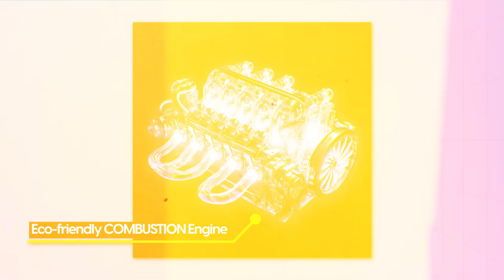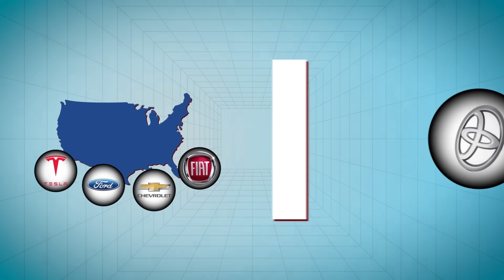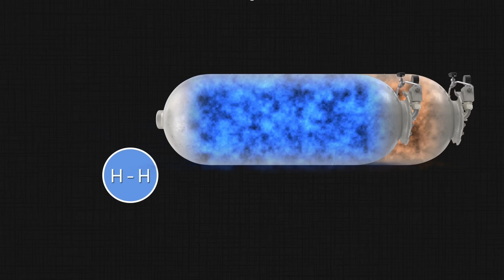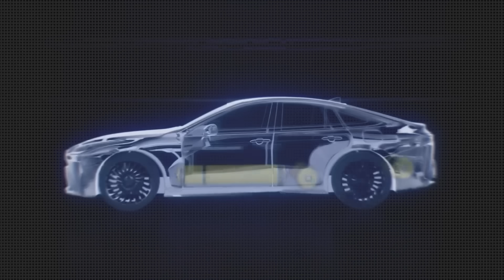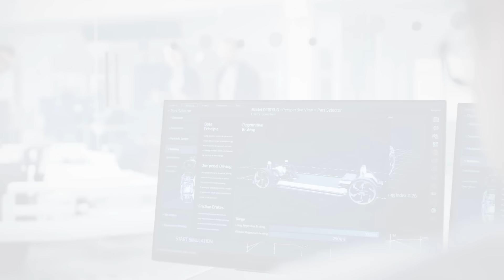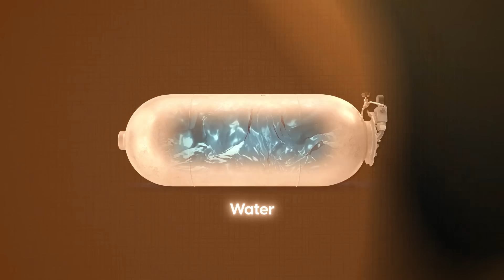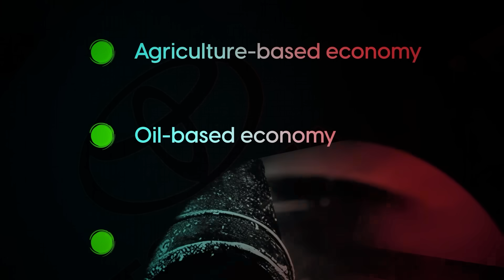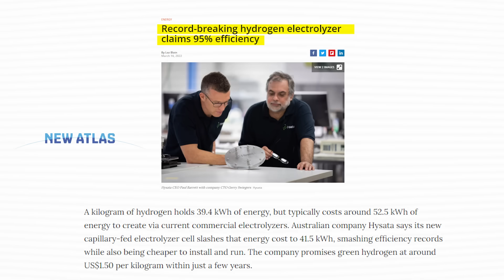GAME OVER! TOYOTA'S New WATER ENGINE Will Destroy Entire EV Industry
Toyota unveils a game-changing water-based engine challenging the EV industry. This innovative technology utilizes water as fuel, promising to outperform traditional EVs. Explore Toyota's commitment to reliability and its meticulous process in creating this efficient water-fueled alternative. Uncover the potential of this engine to reshape the automotive landscape, revolutionizing transportation.

00:00 Intro
01:50 the reason why toyota a leader in ev didnt continue its ev engine
03:17 EVs and their issue
05:24 hydrozen engine and its complexities
08:27 earlier water engines and their problems
11:46 how did toyota makes ITS wats engine
13:00 WHY TOYOTA ( OR JAPAN IN GENRAL) is an ispiration to the world
15:20 can toyota engine truly destroy EV market ? Is it that perfect